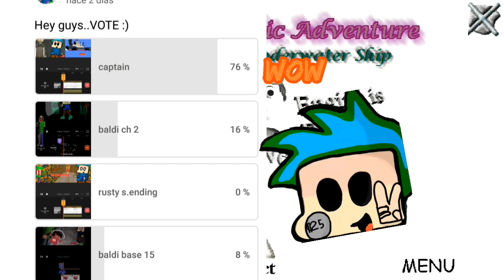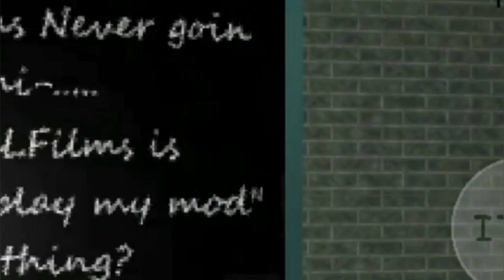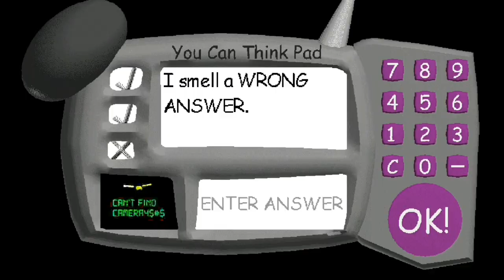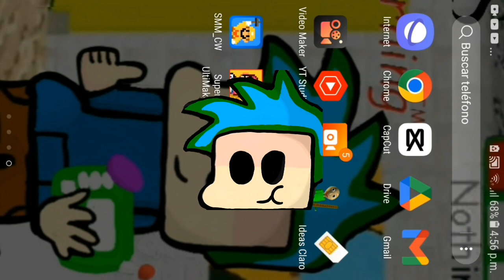Capatain's Basics in The Broken Underwater Ship//Baldi's Basics Android Mod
AAAAnd Now I am stuck

Good dam it, Now time to fix it